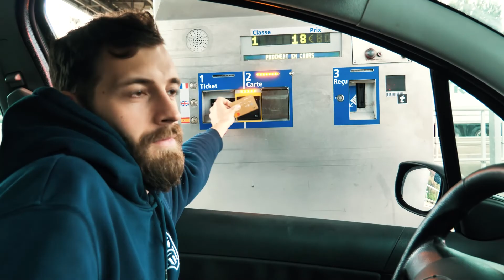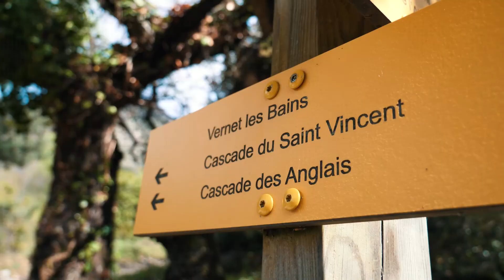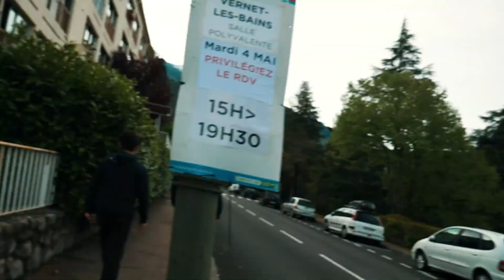WEEKEND BATAR #1 - ON PLANIFIE L'ANNÉE 2021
On se réunit le temps d'un weekend pour travailler sur les projets de l'année 2021. Réunion, randonnée, apéritif, 3 jours très productifs !